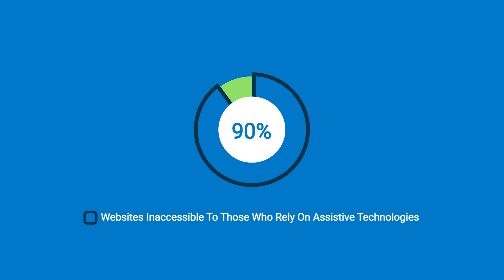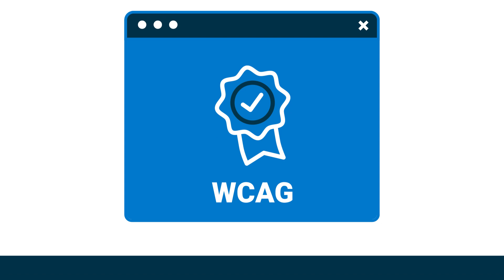What is axe for Designers?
Streamline your design workflow with axe for Designers – the best-automated accessibility testing plugin for Designers. Crafted by the brilliant minds behind axe-core, Deque's axe for Designers is the ultimate Figma plugin for ensuring scalable and efficient accessibility testing efforts.

Axe for Designers empowers designers to identify and address accessibility issues in the design phase, facilitating a hassle-free design-to-dev collaboration.

Axe for Designers offers automated accessibility checks, color contrast analysis, WCAG standards, and annotations backed by AI/ML algorithm in Figma.